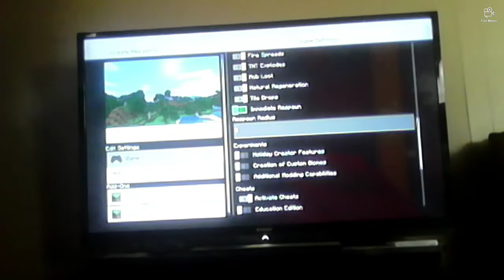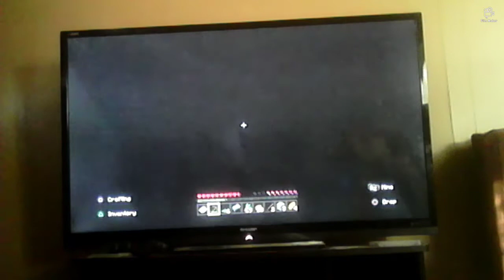New Survival Series!